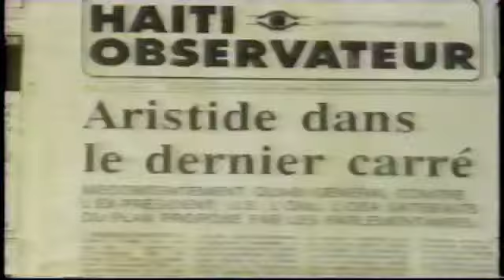SWEET MICKY Mon Colonel - Sweet Micky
SWEET MICKY Mon Colonel by Sweet Micky.